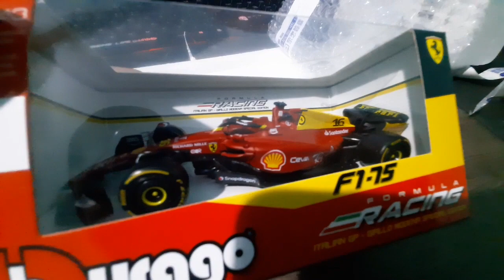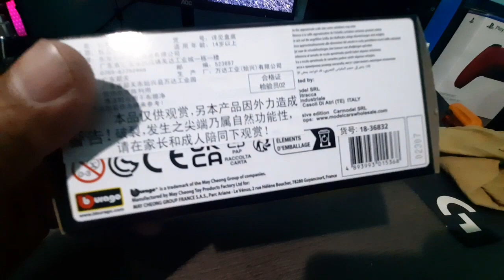CHEGOU ! BURAGO MINIATURA F1 FERRARI 75 DO ALIEXPRESS !!! PERFEITAA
Mais uma MINIATURA de FÓRMULA 1 a FERRARI SPECIAL EDITION do ALIEXPRESS. NÃO FUI TAXADO.